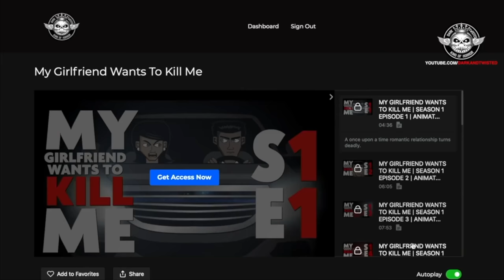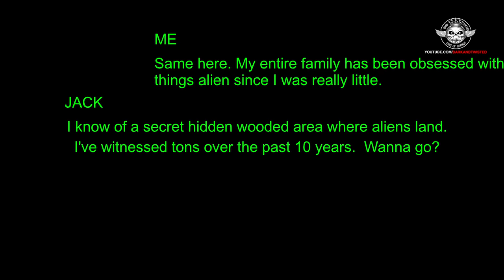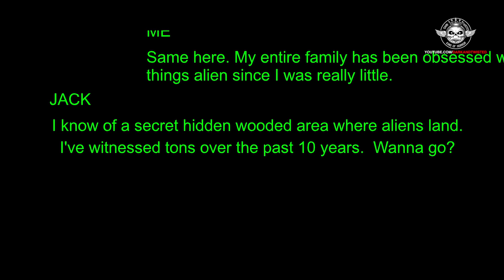Do Not Go On The Dark Web - Scary Story Animated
The creepiest and most bizarre dark web stories exploring the internet's hidden websites. You will be terrified! Watch the 3 dark web stories at your own risk! 😱

Story 1: Pick Who Dies
Even though I was warned to never go to the Dark Web, my curiosity placed me in the most deadly and disturbing situation that I could have ever imagined.

Story 2: Buying Drugs On The Dark Web
My best friend/cousin was the cool guy in high school, and I wanted to be just like him, but what he got me into turned my world upside down, ending in a bloody and life-threatening situation.

Story 3: Secret Government UFO Files
All of us wonder if there are such things as Aliens and UFOs out there. We’ve all heard about those secret hidden government UFO files; well after what I experienced in the woods, I know for certain that we are not the only ones out there. Unfortunately, Jack and I found out in the most gruesome horrifying way that ended in death.